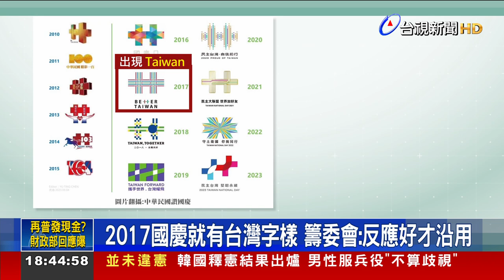國慶英文名偷渡台獨？ 馬英九拒出席國慶大會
前總統馬英九，今天(2)早上 ，PO臉書宣布，拒絕出席 今年國慶大會，認為蔡政府，把雙十國慶的英文名稱改成「Taiwan National Day」，是把中華民國的國慶日，變成「台灣國」的，根本是不折不扣的「台獨」，對此 行政院長陳建仁 回應，這名稱早就改了，先前馬英九 都有參加，不理解今年為何不出席。而馬英九本人 (週一)下午 出席講座時，則收起砲火，回應不出席的理由是「國家機密」。